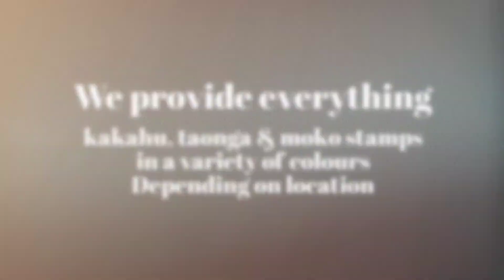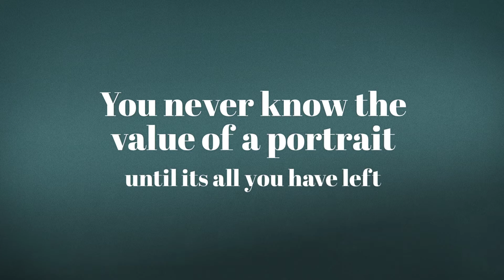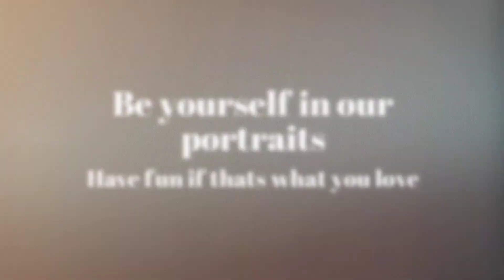Upcoming Portraits - April 2020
Upcoming Portrait Days in April 2020

Maketu 4th
Gore 11&12th
Invercagill 13th
Kawerau 25th